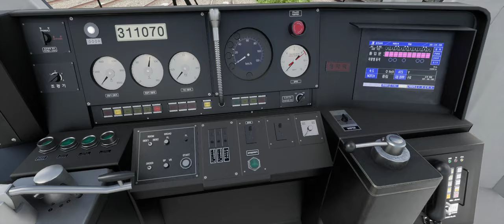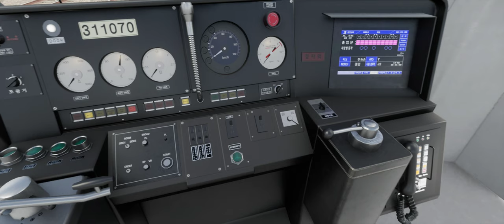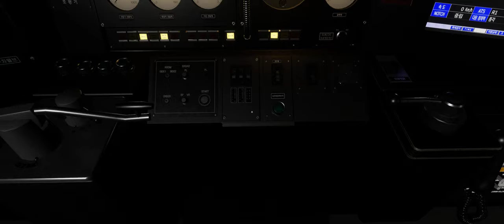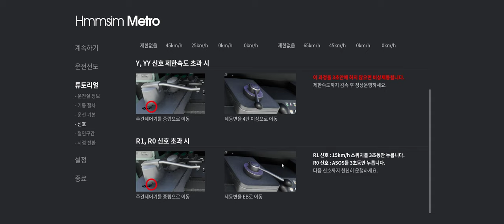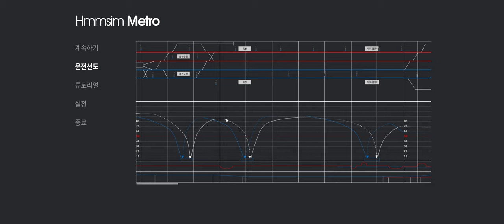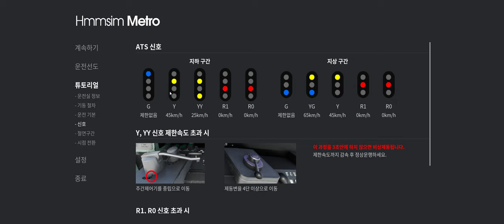(연습중입니다) 311000호대 3세대 열차로 구로기지 출발 광운대행 노선 운행 - 흠심메트로 HMMSIM Metro